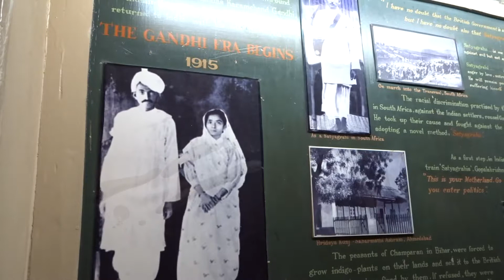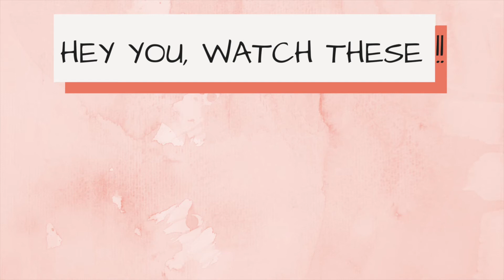A Mad Day In Madurai, India | zozzyroberts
WHERE TO FIND WOOLLY:
★HIS VERY OWN BOOKS IN PAPERBACK:

★MUSIC
Andrew Applepie